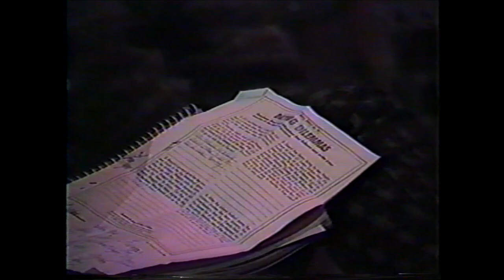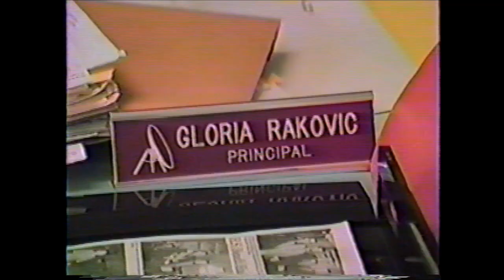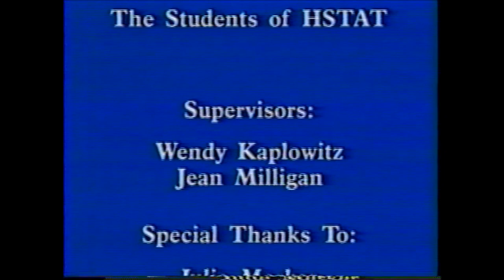HSTAT 1989 Documentary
High School of Telecommunication Arts & Technology